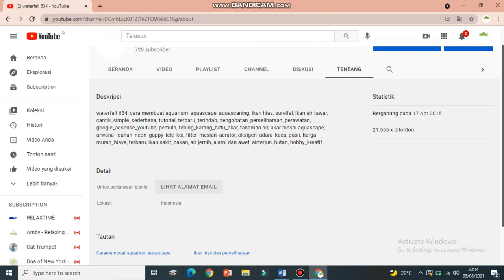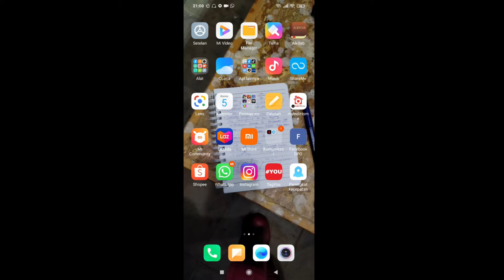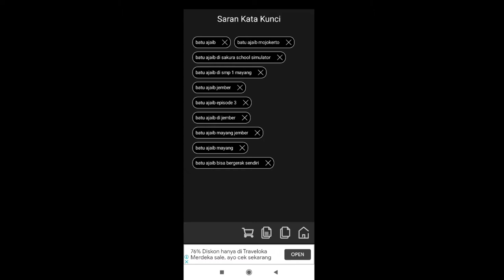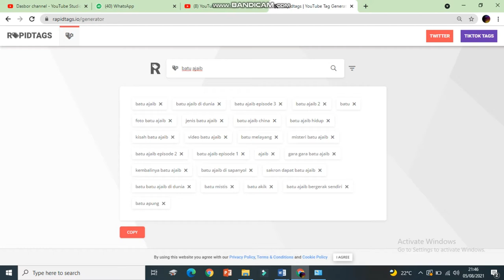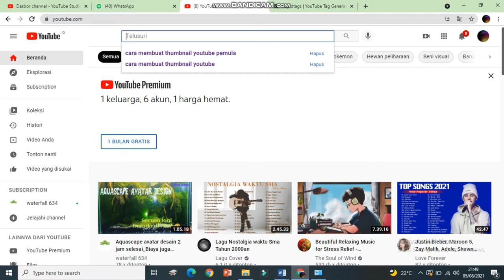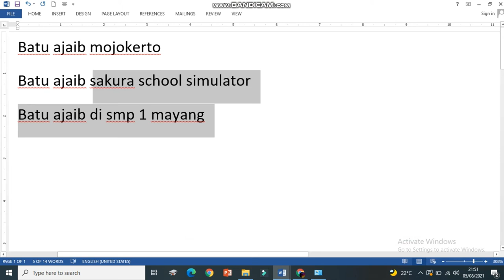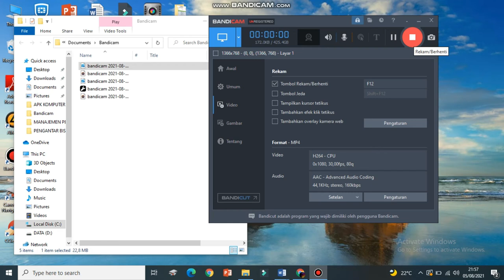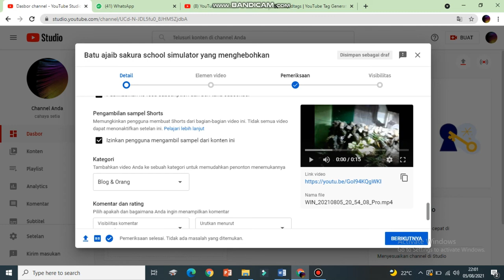Memperbaiki subscribe banyak tapi view sedikit agar tidak berpengaruh pada jam tayang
Pada konten kali ini merupakan ilmu baru yang jarang orang infokan, sekaligus juga menjawab pertanyaan teman-teman yang telah mengirimkan lewat comentar pada video sebelumnya, pesan wa, email dan lain sebagainya.

Kami berharap, semoga bisa terjawab semua pertanyaannya dan tentunya agar teman-teman bisa sukses dan menjadi ilmu baru.